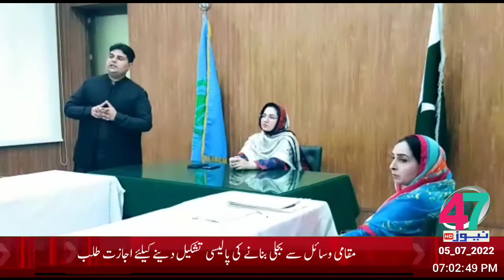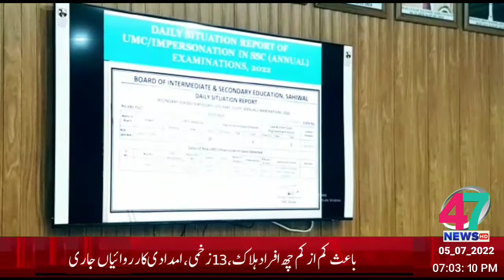HEADLINE 05_07_2022